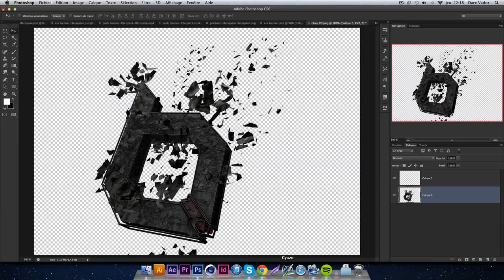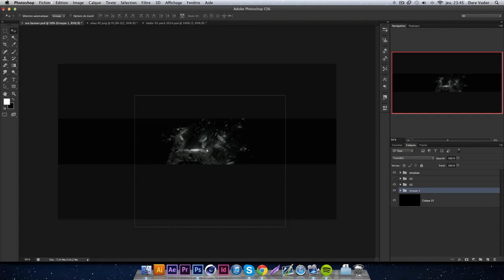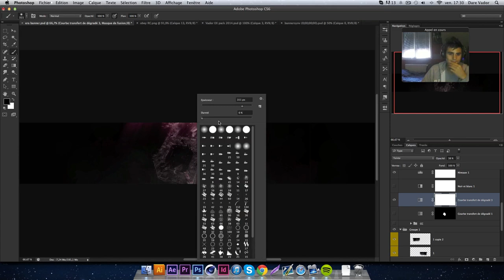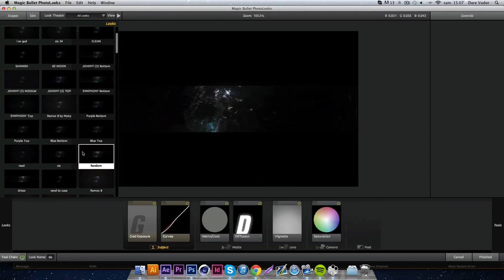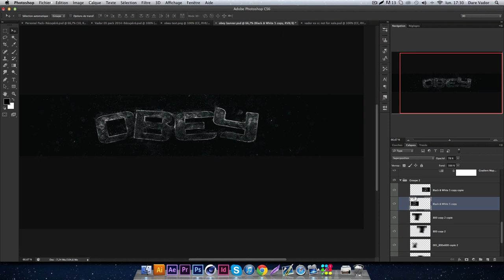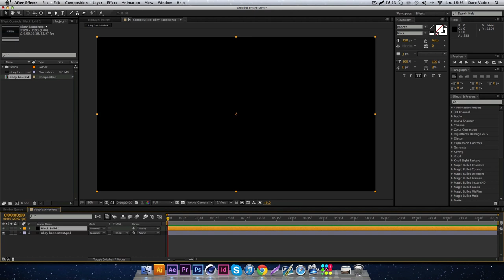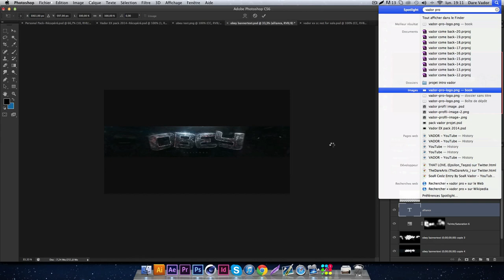2in1 - Obey Banner ObeyRC - Vador